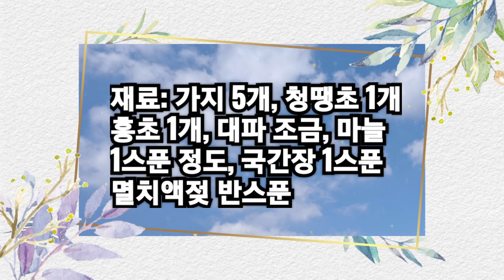무르지 않고 식감 있게 '가지나물' 만들기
가지는 베이킹소다를
조금 넣고 씻어 여러 번
헹구어 찜기에
7분 정도 쪄줍니다.
물기는 적당히 짜서
양념과 무쳐줍니다.